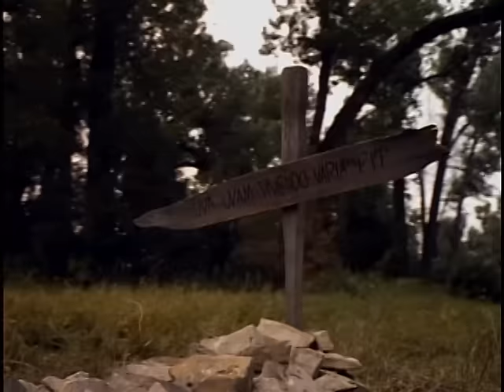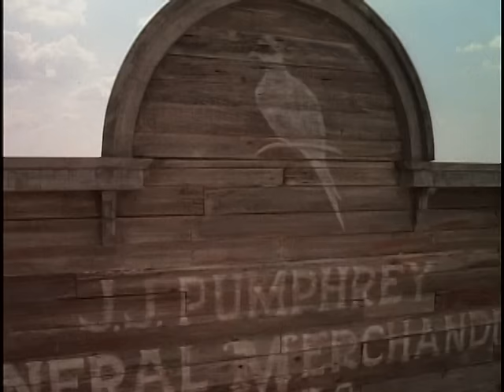Return To Lonesome Dove (1993) Film: Western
Captain Woodrow F. Call, having just buried his friend Augustus McCrae near Lonesome Dove in Texas, plans to return to his ranch, signposted as "Hat Creek Cattle Company", in Montana. Call sends word to Newt Dobbs that he intends to meet him in Ogallala, Nebraska at the home of Clara Allen, with a herd of wild Mustangs that he hopes to drive north to interbreed.

Director:
Mike Robe

Stars:
Jon Voight as Captain Woodrow F. Call
Barbara Hershey as
Ricky Schroder as Newt Dobbs
Louis Gossett Jr. as Isom Pickett
William Petersen as Gideon Walker
Oliver Reed as Gregor Dunnigan
Dennis Haysbert as Jack "Cherokee Jack" Jackson
Reese Witherspoon as Ferris Dunnigan
Tim Scott as "Pea Eye" Parker
Barry Tubb as Jasper Fant
Chris Cooper as July Johnson
C. C. H. Pounder as Sara Pickett
Nia Peeples as Agostina Vega